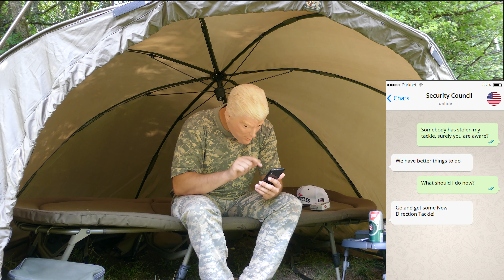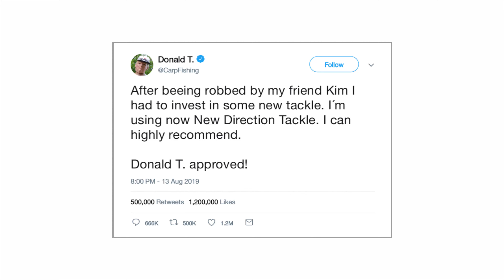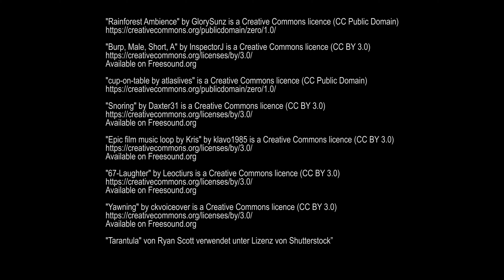Donald T. and Kim J.: A Carp Fishing Movie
You won´t believe it. Donald T. and Kim J. in a Carp Fishing Movie.  A movie about real friendship. 🎬